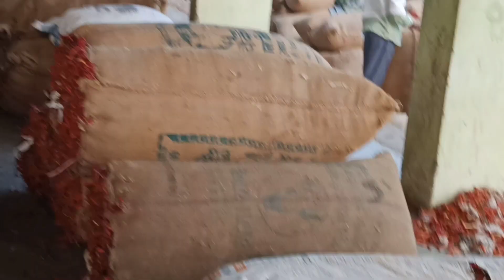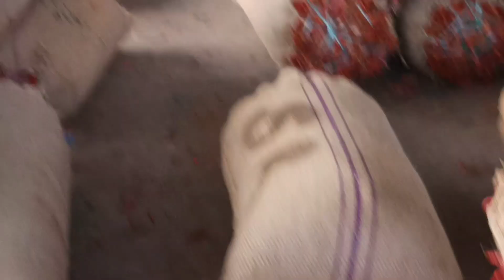Today 11/01/2022 warangal market mirchi price||cotton price#Patti Dara#అన్ని రకాల మిర్చి ధరలు...